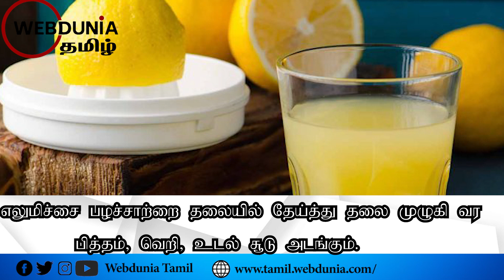எலுமிச்சை சாறு பயன்கள் !!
பொட்டாசியம் அதிகமான அளவில் இருப்பதால் இதயக் குறைபாடுகளை நீக்க உதவுகிறது.

உயர் இரத்த அழுத்தம், தலைச்சுற்றல், வயிற்றுப் பிரட்டல் போன்ற உபாதைகள் நீங்கும்.

எலுமிச்சம் பழ ரசத்தை சாப்பிட்டால் மண்ணீரல் வீக்கம் பிரச்சினையில் இருந்து விடுபடலாம்.

இயற்கை அழகு, புத்துணர்ச்சி, உற்சாகம் இவையனைத்தையும் தரும்.

எலுமிச்சை பழச்சாற்றை தலையில் தேய்த்து தலை முழுகி வர பித்தம், வெறி, உடல் சூடு அடங்கும்.

சருமப் புண்களுக்கு ஆன்டிசெப்டிக்காகப் பயன்படுகிறது.

எலுமிச்சைச் சாற்றை முகத்தில் தடவிவர, முகத்திலுள்ள கரும்புள்ளிகள் மற்றும் சுருக்கங்கள் மறைகின்றன.

எலுமிச்சைச் சாறுடன் வெந்நீர் கலந்து குடிக்கும் போது நெஞ்செரிச்சல், ஏப்பம், வயிறு உப்புசம் குறையும். ஜீரணசக்கியும் அதிகரிக்கும்.